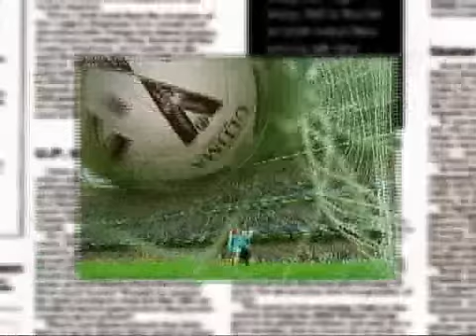Zeljko kovacevic KorakPlus I deo.avi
Zeljko Kovacevic prezentacija KorakPlus Vucje I deo